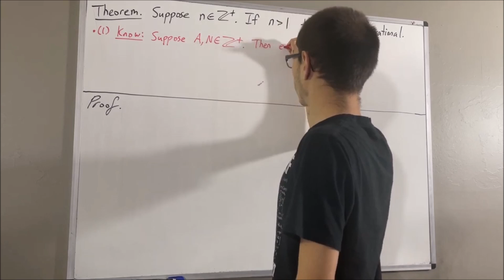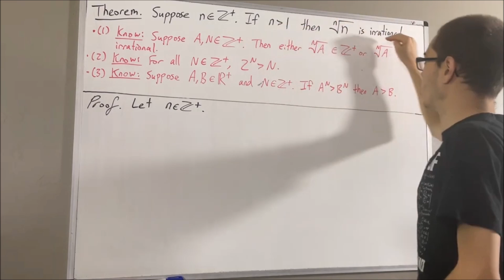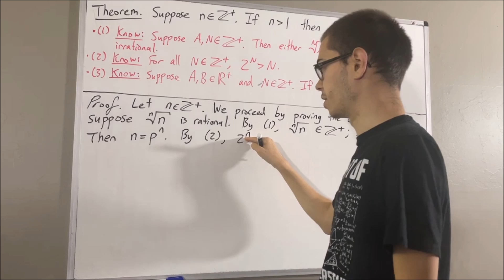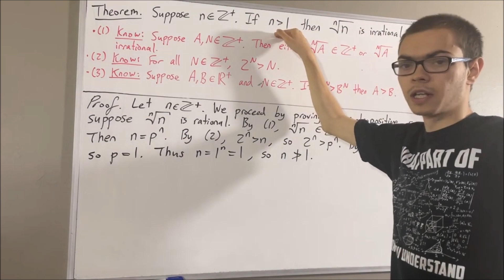Prove if n is an integer › 1 then the nth root of n is irrational (ILIEKMATHPHYSICS)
This video is part of the “Number Theory” playlist of my channel